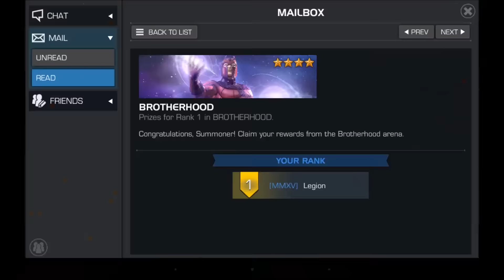5 Star Juggernaut!